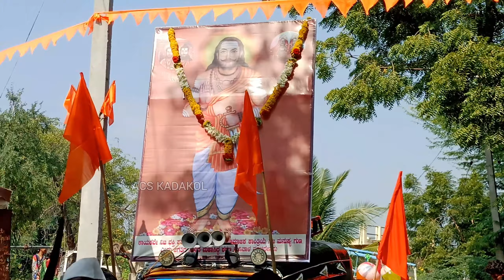ಭಾಗ -೦3 ಪುರವಂತರ ಮೇಳ ಹಾಗೂ ಪಲ್ಲಕ್ಕಿ ಮೆರವಣಿಗೆ